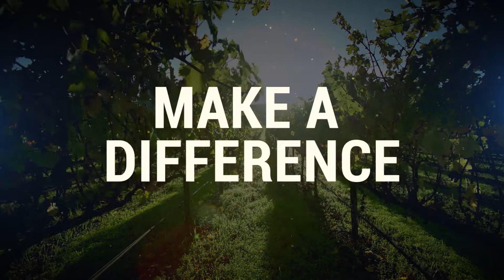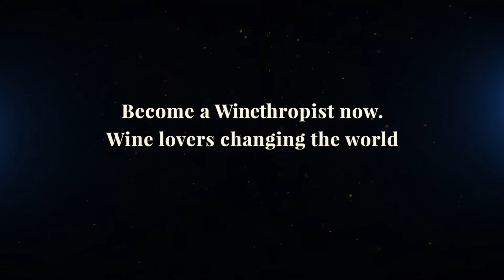Humanity Wine Co. A Philanthropist In Every Bottle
Each quarter receive a box of Sommelier curated wines delivered to your doorstep and we donate 50% of our net revenue to lifecycle solutions for abandoned youth